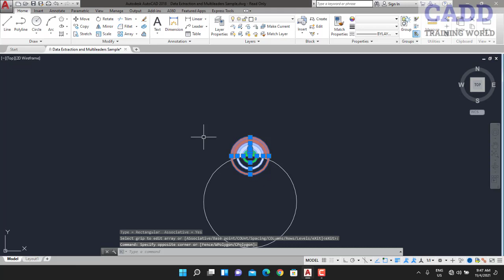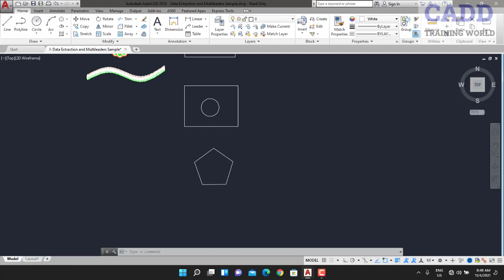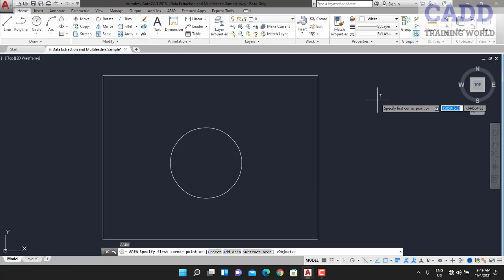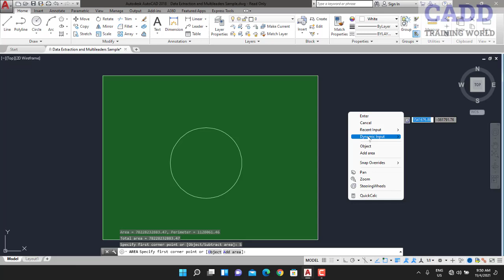AutoCAD most important commands starting with A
In this video i have shown the uses of commands which starts with Alphabet A